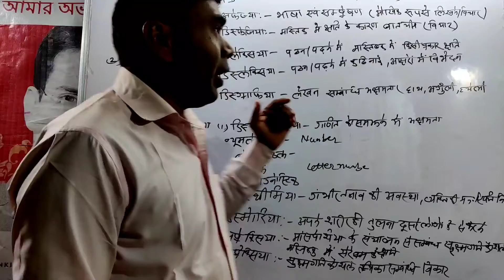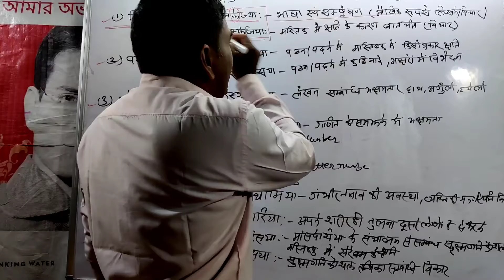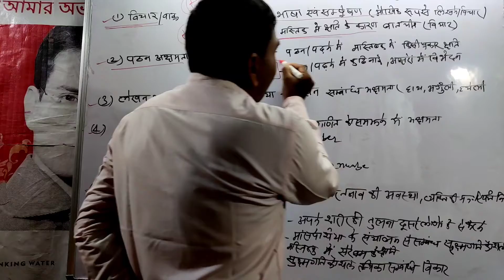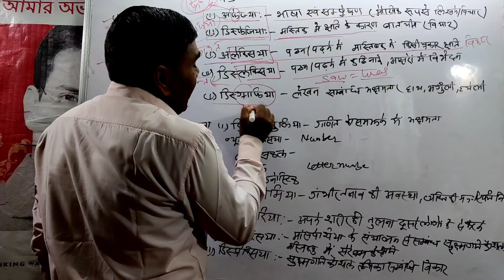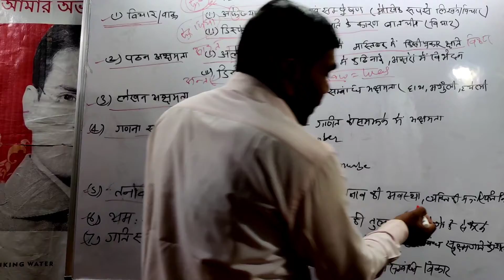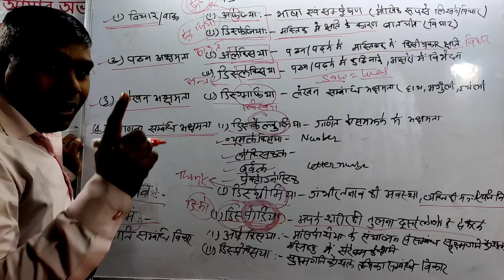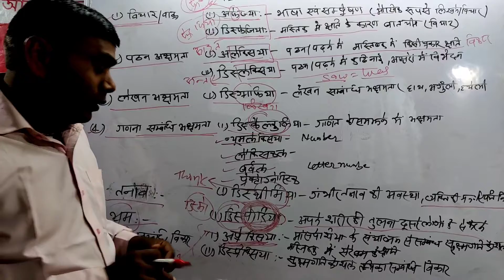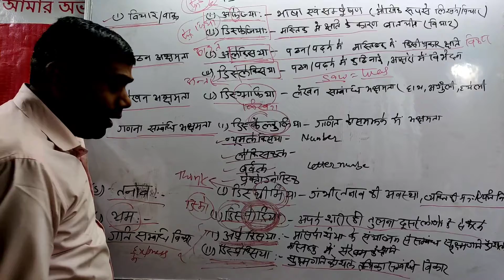ADHIGAMAN AKSHMAMTA/IAS/COMPETITION/UPSC/BPSC/JPSC/CTET/BTET/JTET/HINDI/NET/JRF/DAROGA/ POLICE/ARMY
ADHIGAMAN AKSHAMATA/IAS/COMPETITION/UPSC/BPSC/JPSC/CTET/BTET/JTET/HINDI/NET/JRF/DAROGA/ARMY.
BIHAR POLICE
JPSC COMPETION
ABHISHEK EDUCATION
SELECTED QUESTION
IMPORTANT QUESTION
EXAM SPECIAL#language#LITRECHER#RAJSHTHASNI#KAURAVI#PURVI#BIHARI#PAHARI#MEVATI#MALAVI#JAYPURI#MARVARI#
KHARI BOLI#BRAJBOLI#BUNDELI#PASCHMI HINDI#CHHATISHGARDH#AWADHI#BAGHELI#MAITHALI#MAGAHI#BADELI#KUMARGARDHIU#GADHVALI#
RRB D KI TAIYARI#NTPC KI TAIYARI#ALP KI TATYARI#ALL COMPITION#TRICKLY#GENERAL#STUDY#HINDI ADHIGAMAN AKSHMANCOMPETION#BOLI#UPBOLI#UPBHASHA#